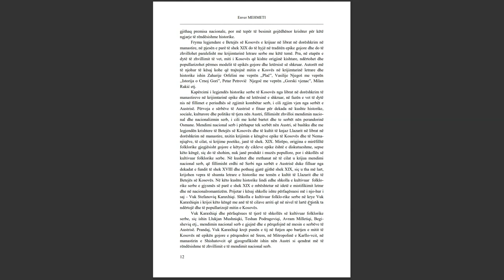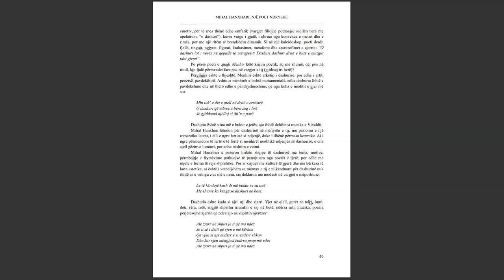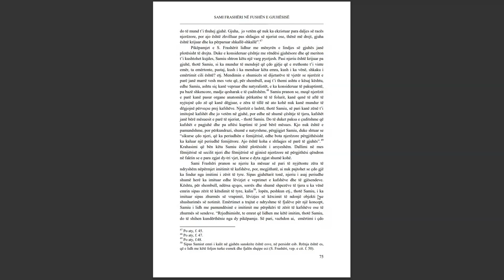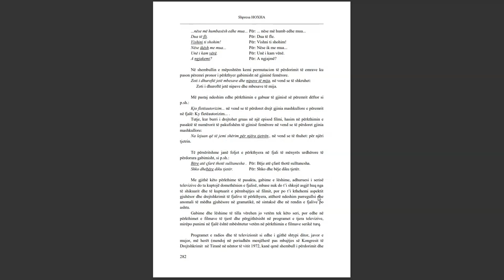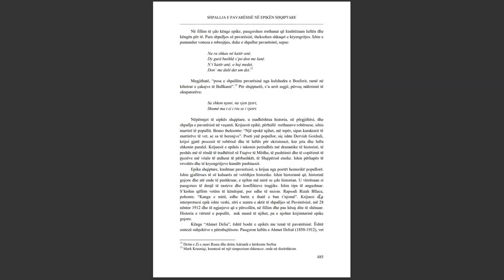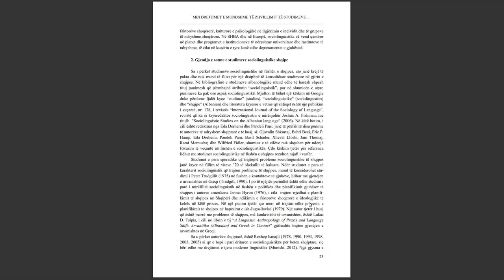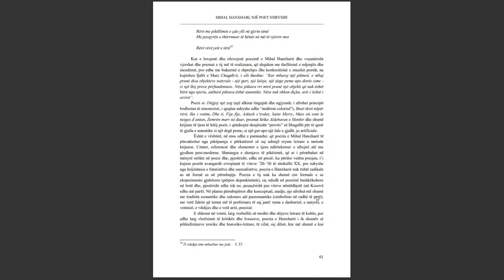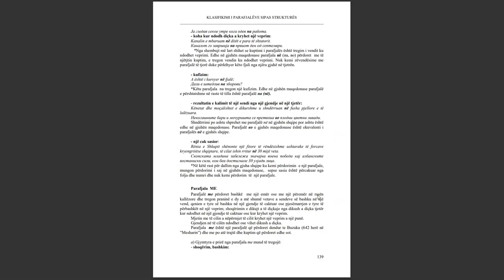SEMINARI NDËRKOMBËTAR PËR GJUHËN, LETËRSINË DHE KULTURËN SHQIPTARE PJESA 35